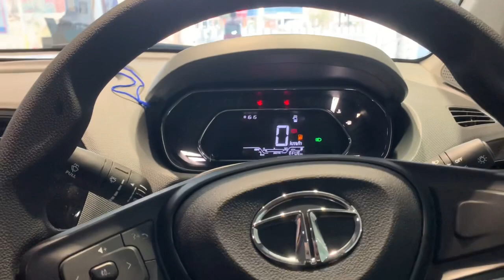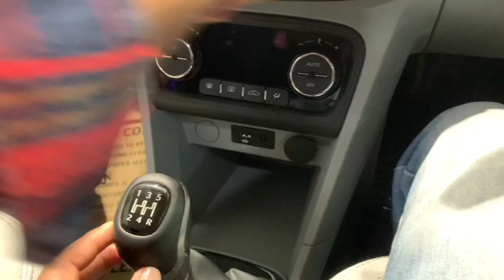Tata tigor XZ Plus 2021 | Tata tigor XZ plus top model full review in Hindi | Tata tigor bs6 ZX bs6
Tata tigor XZ Plus bs6 | Tata tigor XZ plus top model full review in Hindi | Tata tigor bs6 2021